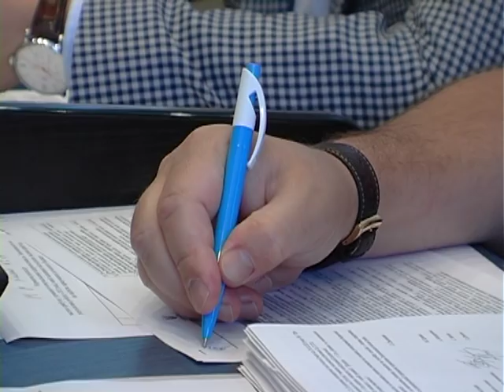Депутати Хмельницької міської ради ухвалили рішення сьомої сесії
Більше сімдесяти питань порядку денного, головне з яких – розподіл додаткових надходжень до бюджету. Депутати Хмельницької міської ради ухвалили рішення сьомої сесії. Розпочали з внесення змін до основного фінансового документу міста, закінчили зверненням до органів державної влади про введення мораторію на підвищення комунальних тарифів. А ще ліквідували управління освіти, яке за два місяці стане департаментом освіти і науки. Та спростили процедуру надання почесного звання громадянина міста Героям України та загиблим учасникам АТО.